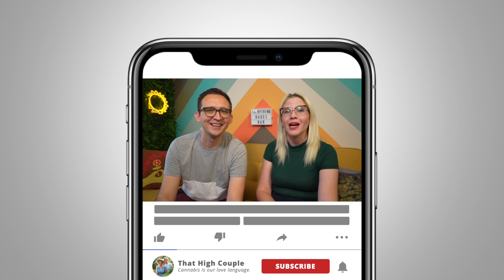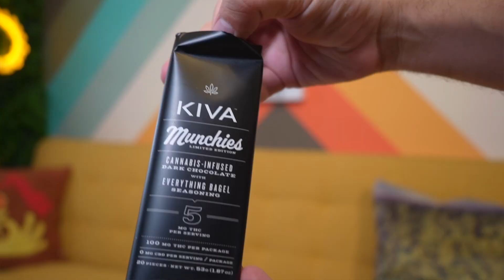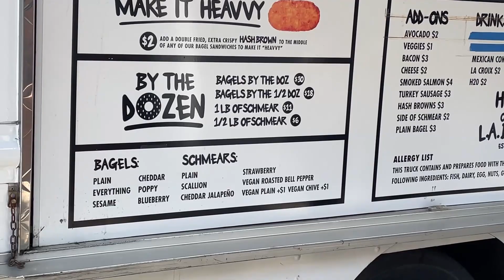Trying the EVERYTHING BAGEL Chocolate Bar 🍫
HIGH FRIENDS! Today we taste test two Munchie bars from KIVA - an Everything Bagel flavored bar collab with LA's The Yeastie Boys and a Smores chocolate bar that knocked our socks off! These might be our favorite edibles of 2022, so tasty - and we took a stroll to grab a Yeastie Boy bagel to get the full flavor experience. Sending good vibes!✨

📫WRITE THAT HIGH COUPLE
Alice & Clark

...if you see this, type "sending good vibes" in the comments 😉